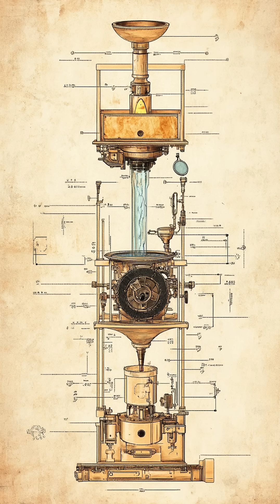First Vending Machine Dispensed… Holy Water? Ancient Innovation!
Step back in time and discover the astonishing story of the world’s first vending machine—designed by the genius Hero of Alexandria to dispense holy water in temples. This short video unveils how ancient ingenuity shaped the future of automation.